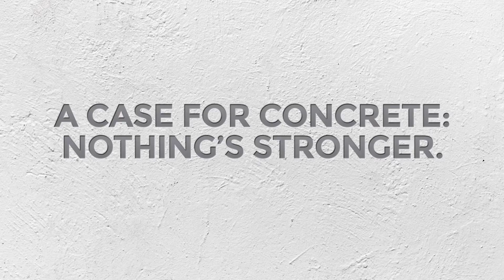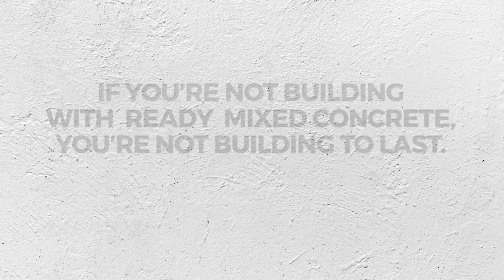Strength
Dr. Jeremy Gregory, MIT research scientist and executive director of the Concrete Sustainability Hub, shares his views on what makes concrete durable and sustainable.